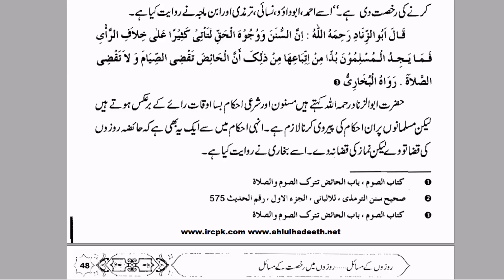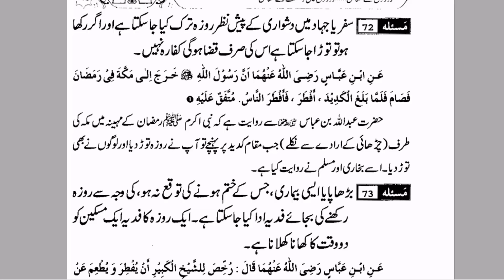Safar Main Roza Rkhna Kesa Hai ? || By Farhat Hashmi